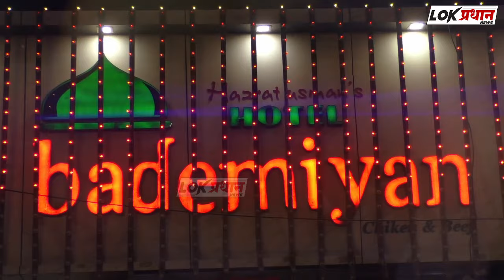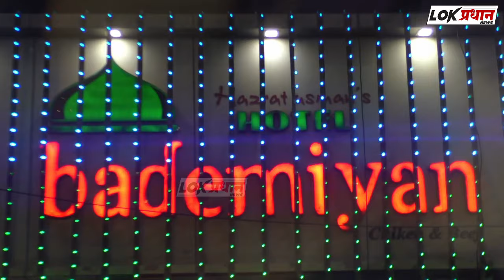सरकारने अशी भुमिका घेतली पाहिजे - गोपीचंद पडळकर